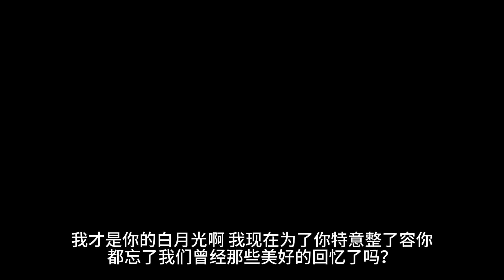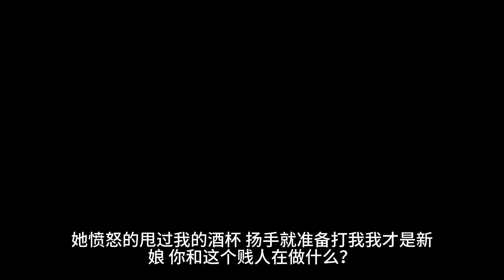订婚宴上，号称是我白月光地女人突然出现。她盛气凌人的宣告自己的地位，堂而皇之的搬进我家，指挥我家佣人，叫嚣我的未婚妻。不是，到底是谁和她说的。她是老子的白月光啊。